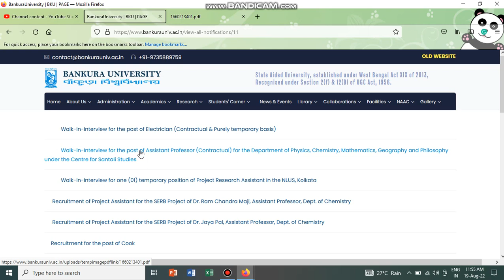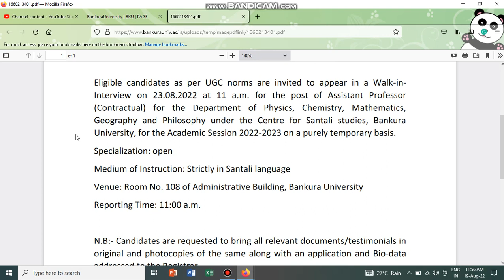Walk_in_Interview of Assistant Professor for Various Subject - Bankura University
Walk-in-Interview for the post of Assistant Professor (Contractual) for the Department of Physics, Chemistry, Mathematics, Geography and Philosophy under the Centre for Santali Studies.